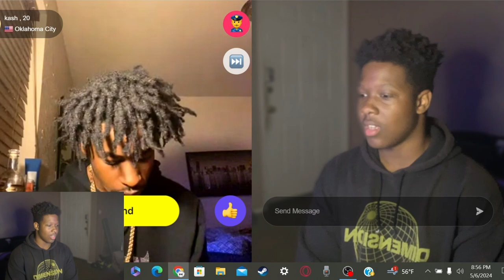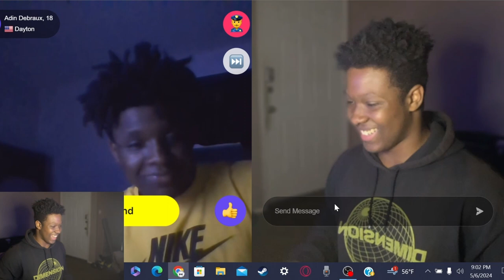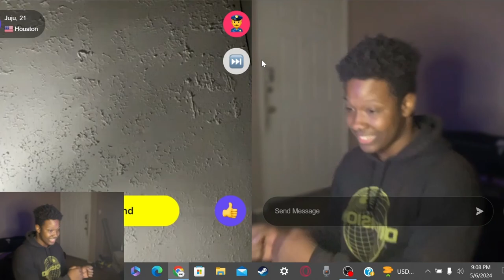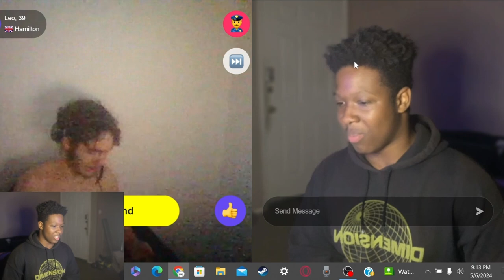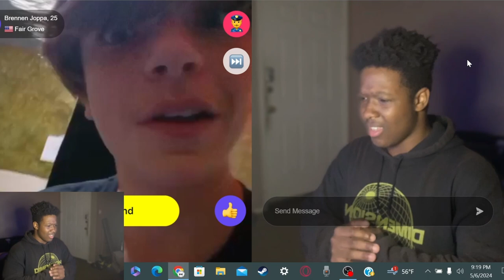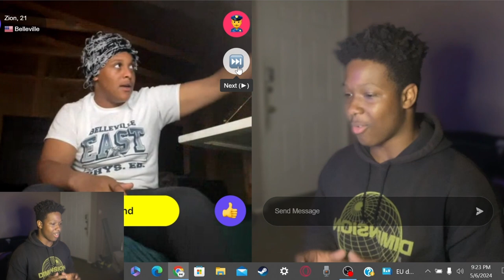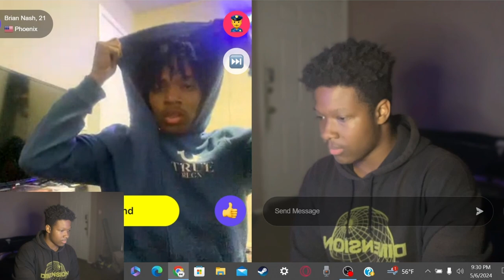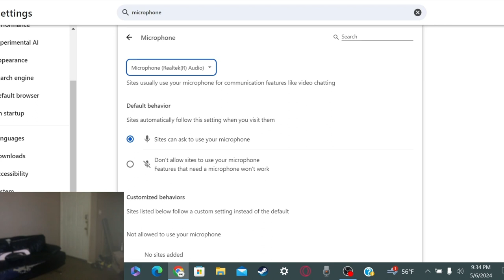Simi the Slayer gets MEAT FLASHED on Monkey